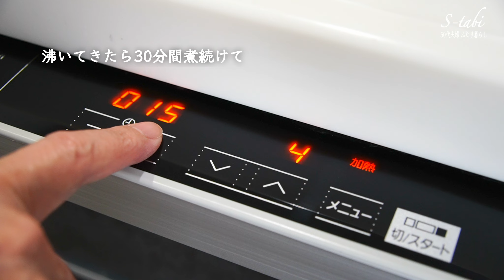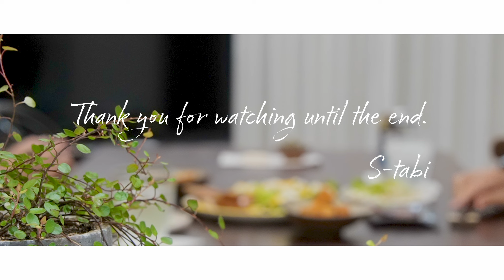旬のもの 美味しく食べる春野菜｜たけのこ｜春のごはん｜50代夫婦ふたり暮らし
今が旬の筍。毎年楽しみな筍の季節がやってきました。
先日、親戚から掘りたての筍をもらったので、灰汁抜きする様子や筍を使った晩ごはんのご紹介です。
実は今季２回目の筍。
前回は青椒肉絲と天ぷらにして食べました。
今日はバター醤油炒めです。
今年も美味しくいただきました。

Chapter▼
 00:00 オープニング
 00:21 たけのこの下ごしらえ
 03:20 たけのこのバター醤油炒め
 05:53 ミモザサラダ
 14:05 ササミのチーズフライ
 17:19 エンディング